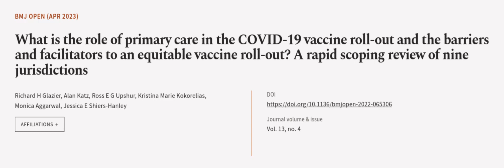What is the role of primary care in the COVID-19 vaccine roll-out and the barriers an... | RTCL.TV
### Keywords ###

### Article Attribution ###
Title: What is the role of primary care in the COVID-19 vaccine roll-out and the barriers and facilitators to an equitable vaccine roll-out? A rapid scoping review of nine jurisdictions
Authors: Richard H Glazier, Alan Katz, Ross E G Upshur, Kristina Marie Kokorelias, Monica Aggarwal ,and Jessica E Shiers-Hanley

### Video Timestamps ###
0:00:00 - Summary
0:01:04 - Title
0:01:10 - Outro
0:01:14 - End